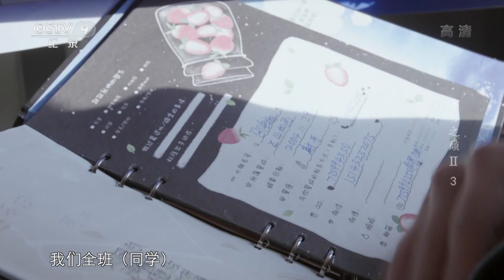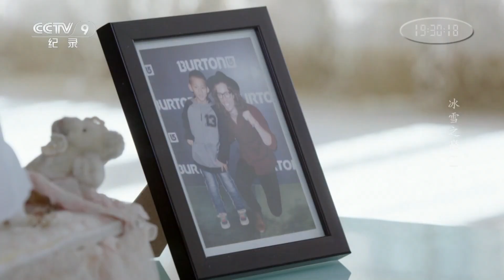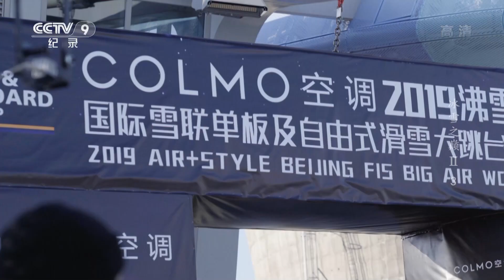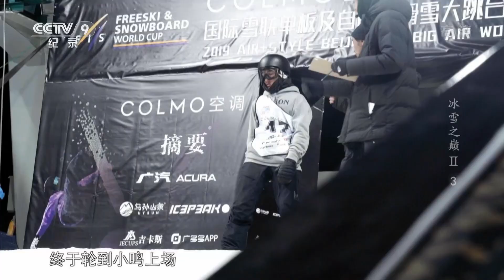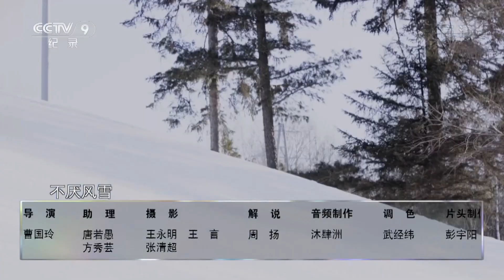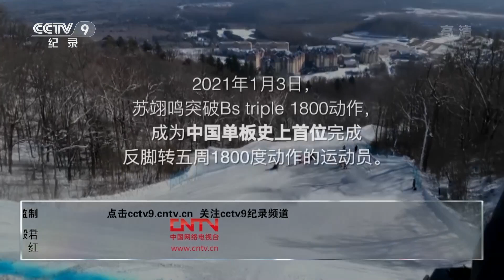The youngest Winter Olympics champion once said "I don't wanna ski anymore" | China Documentary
In 2018, 14-year-old Su Yiming through the cross-field talent selection process, but an injury forced him to put his dream on hold. The injury left Su Yiming devastated and even made him doubt the choices he made.